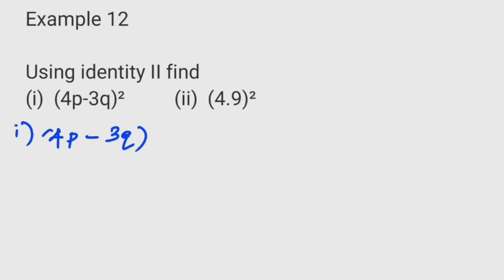CHAPTER 9 ALGEBRAIC EXPRESSIONS AND IDENTITIES - STANDARD IDENTITIES & APPLY IDENTITIES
NCERT
STANDARD  IDENTITIES

MALAYALAM